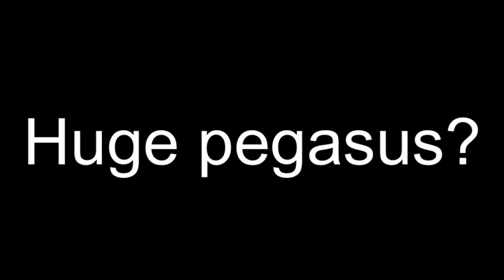OMG! Fusing Huge Dragons and Huge Dogs In Pet Simulator X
song   Camila Cabello - In The Dark (CADU! Remix)

void update
how to get huge cupcake for free
how to get huge cupcake
Huge cupcake
Fusing Huge cupcake
bling hoverboard
how to get cat hoverboard meow
sleigh hoverboard
vip hoverboard
alien chest
trade plaza
steampunk
DARK MATTER
big maskot
grumpy cat nyan cat
tech world
heaven hell
Mythical Rarity
super rare pets
HAUNTED ISLAND
CANDY ISLAND
mushroom king
duping
ancient island
Enchantments
Samurai Island
pet enchants
Enchanted forest
Fantasy World
Enchanted pets